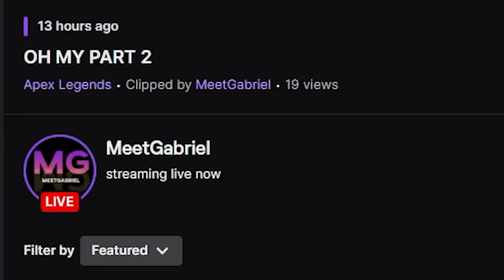Genburten Annihilated Rank #1 Predator Squad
Time Stamps:

00:00 Reaction
00:43 What you came for
02:14 Stanyyy squad wipe
02:36 Syncedez collateral
02:50 Yuki squad wipe
03:21 Maxstrafe squad wipe
03:34 Anytimeshield squad wipe
04:00 Iitztimmy squad wipe
04:42 Sweetdreams double stick
04:57 Apryze squad wipe
05:15 Taisheen insane shot
05:22 How?
05:48 Amaazz squad wipe
06:05 Yuki squad wipe
06:26 9impulse squad wipe
06:38 Mande squad wipe
06:57 Sweet trolling
07:28 Shivfps no reg
07:41 Yuki squad wipe
08:12 Mande with he dogo